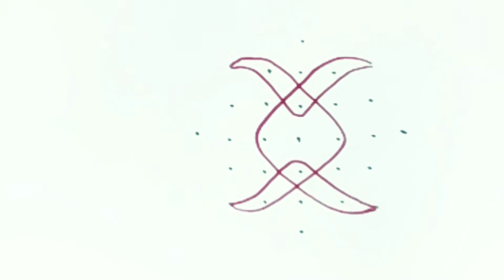7 dots #1202 Vijaya arts 3simple rangoli easy rangoli daily rangoli # rangoli